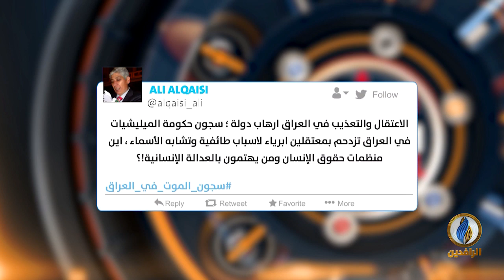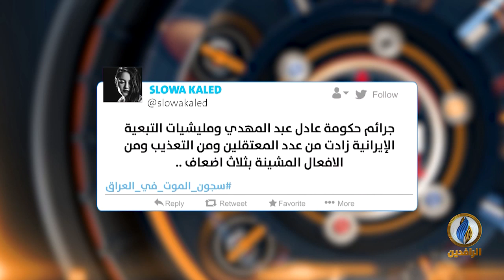تواصل_دوت_كوم | حملة على مواقع التواصل الاجتماعي تطالب بإنقاذ المعتقلين في